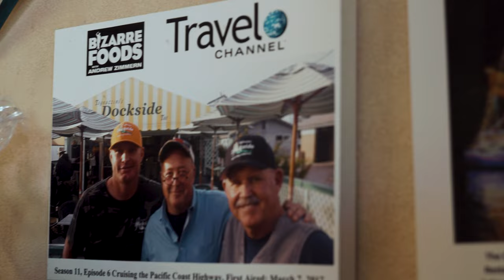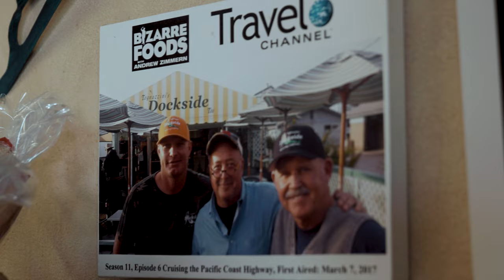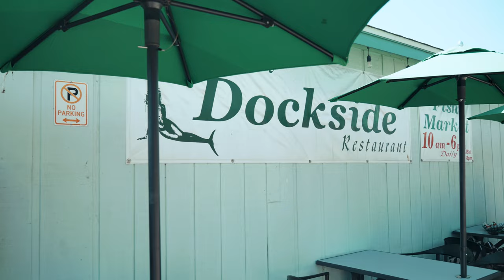Ngừng “Xe Nhà Di Động” Tại Một Trong Những Nơi Hạnh Phúc Nhất Nước Mỹ || Morro Bay, California